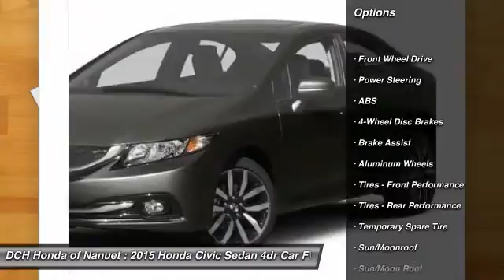2015 Honda Civic Sedan HN51748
2015 HONDA CIVIC SEDAN Nanuet, NY
Stock# HN51748